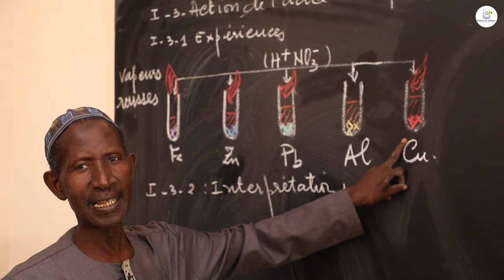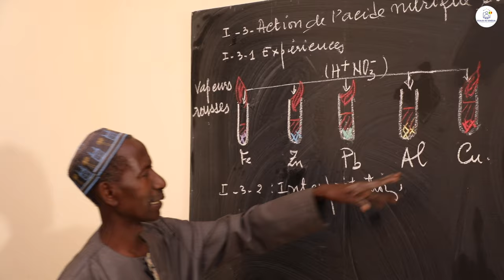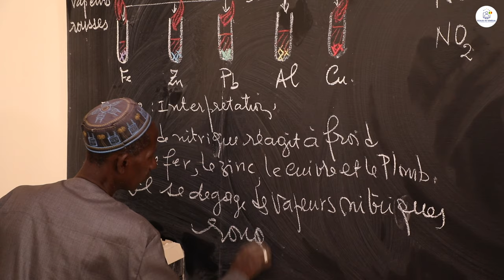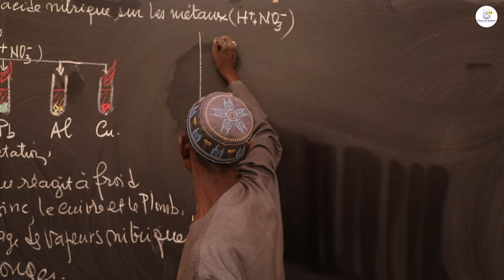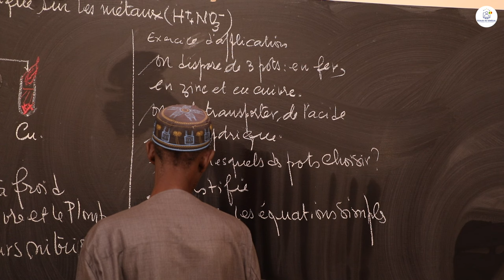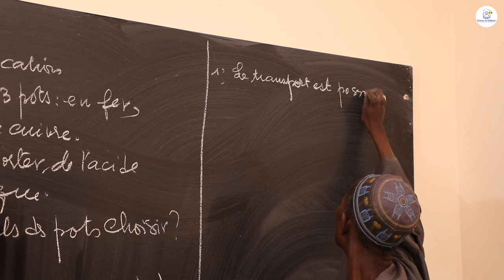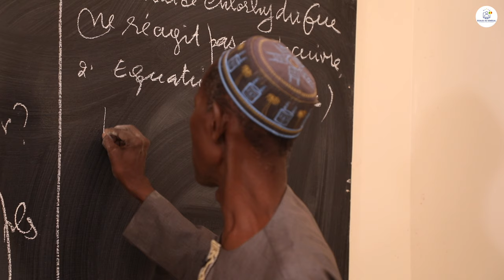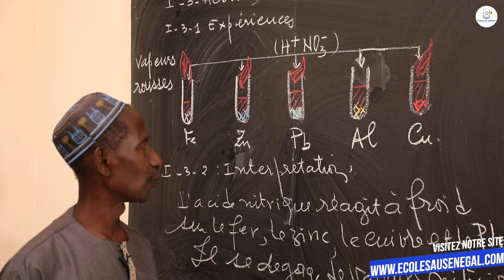Cours - Troisième - PC: Chimie / Action des acides courant sur les métaux /Suite 2 / M. Ndiaye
Dans cette vidéo, nous vous proposons des cours de Chimie / Propriétés chimiques des métaux  pour les élèves en classes de troisième.
                                                                    Bonne Lecture !